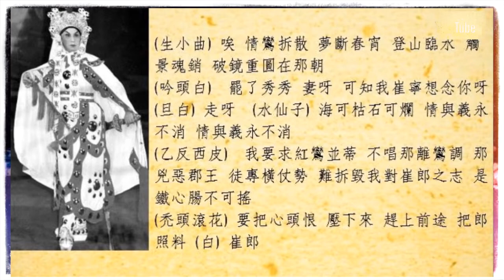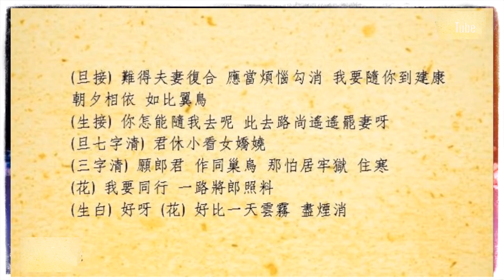吕玉郎 郎筠玉合唱《碾玉观音》